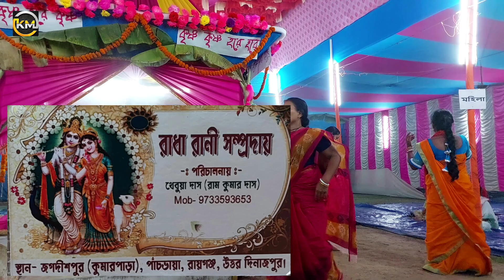Hare Krishna Hare Rama Mantra l New Version l Srila Prabhpada,s world l Krishna bhajan l 2024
All Videos IN HD & 4K UHD :: {::DAILY HARE KRISHNA VIDEO UPLOAD::}

হরেরামো_হরেকৃষ্ণ
জয়রাধে কৃষ্ণনাম গুনো গান